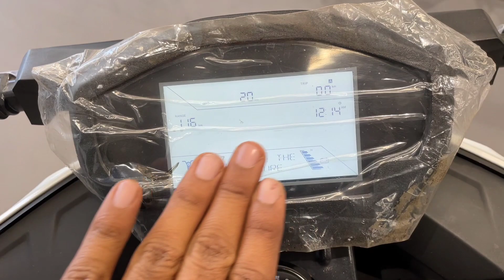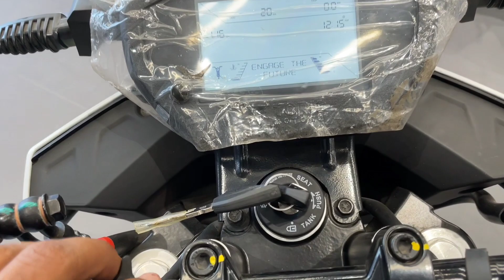Best Electric Bike🔋= Kratos R⚡ | Tork Kratos R | Harsh verma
For any Tork Bike Contact - MAA AUTOMOBILES

Address - Plot No 251/4, DK Tower, Near Sudarshan Hero service Centre, Bhawartal Road, Napier Town,  JABALPUR